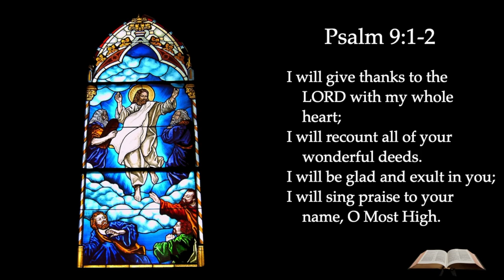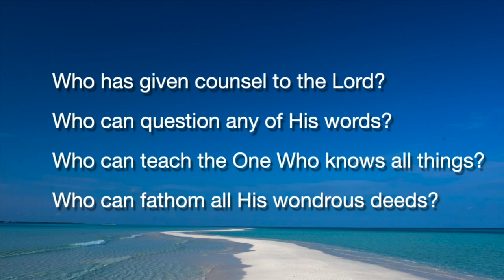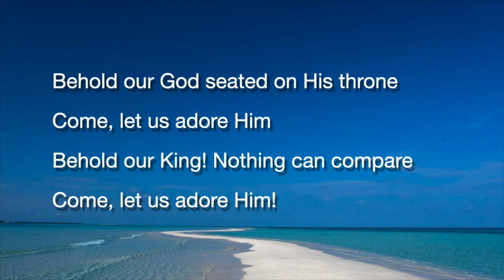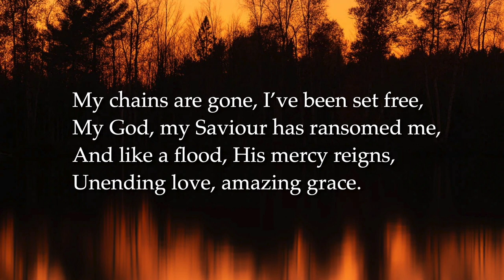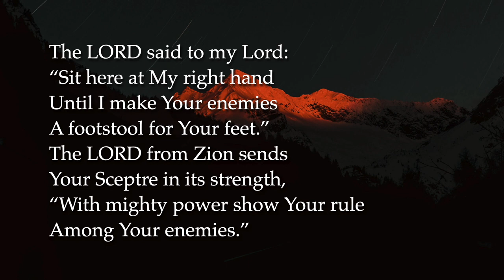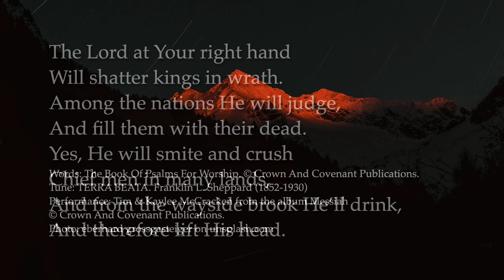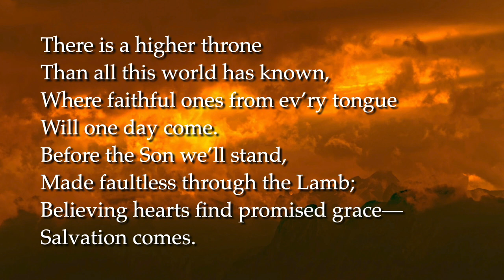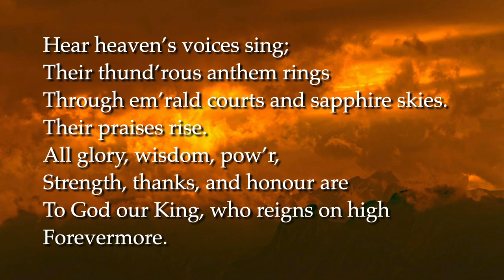What does Jesus have in common with the Ark of the Covenant?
It is hard to imagine that Jesus could have anything in common with a golden box. However, as we look at the shocking story of Uzzah dying because he touched the Ark to stop it falling off an ox cart we'll find out how much the Ark of the Covenant tells us about Jesus. Join us for worship and find out how as we study 1 Chronicles 13.